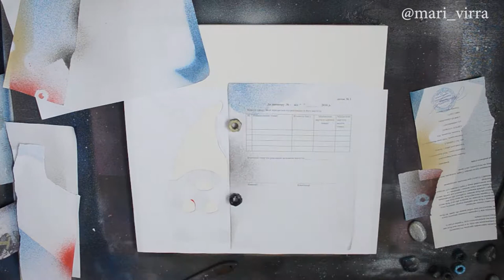Simple drawing "Santa Claus" - Spray Paint by Mari Virra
Hello everyone!) I'm Mari Virra - Spray Paint artist.